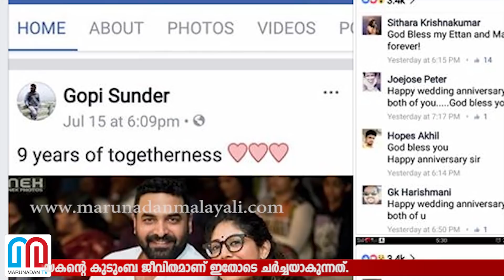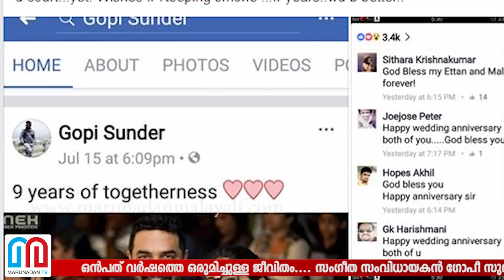ഹിറ്റ് സംഗീത സംവിധായകന്റെ യഥാര്‍ത്ഥ ഭാര്യ ആര്?-gopi sundar fb post issue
ഹിറ്റ് സംഗീത സംവിധായകന്റെ യഥാര്‍ത്ഥ ഭാര്യ ആര്?